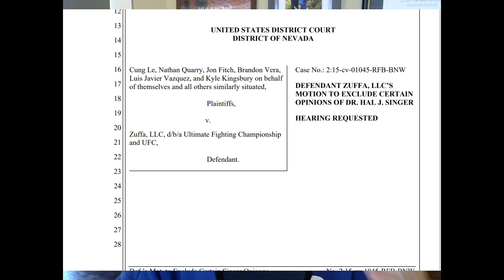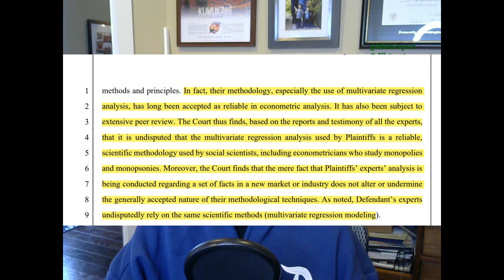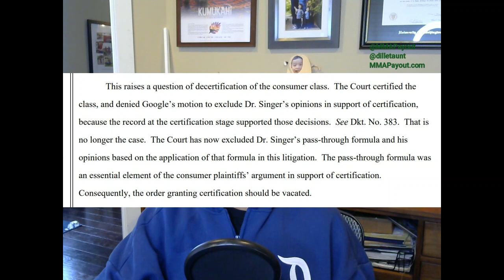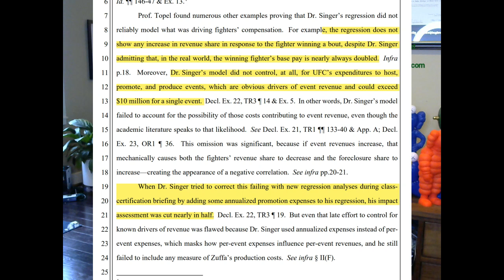The Legal Submission 73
The Legal Submission 73 takes a look at Zuffa's latest attempt to exclude the experts of the plaintiffs in the Le Antitrust lawsuit.